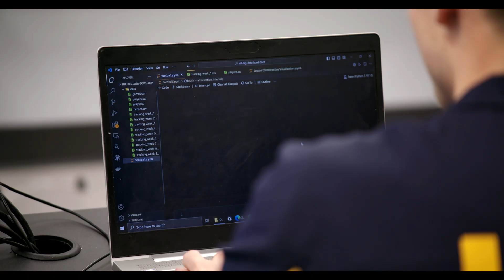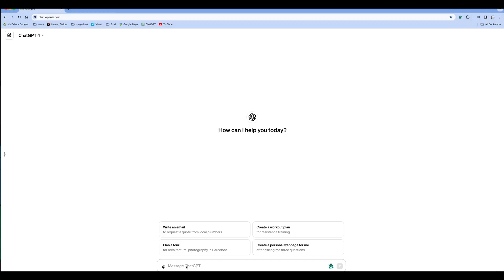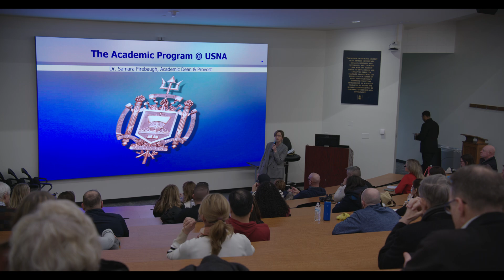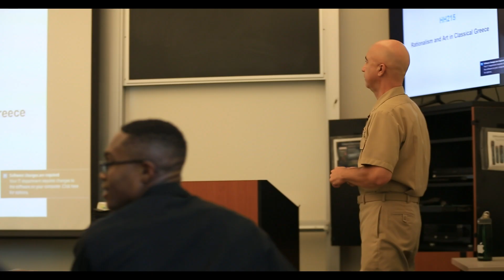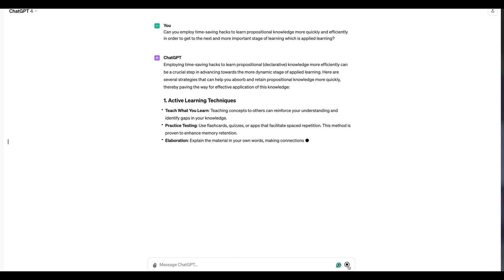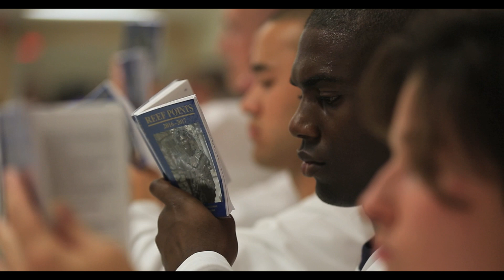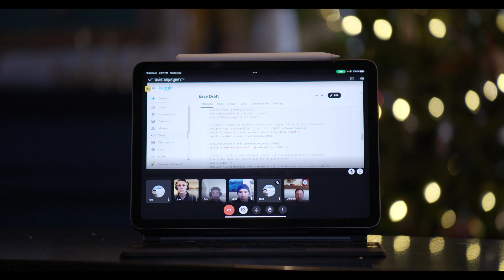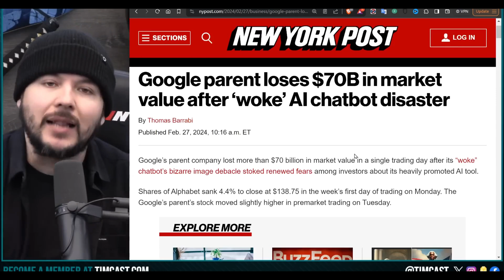Stockdale Center Explores Artificial Intelligence - Episode Two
In 2023, the Stockdale Center for Ethical Leadership commemorated the 50th anniversary of the repatriation of POWs from the Hanoi Hilton with events, a Yard-wide geocaching challenge and a nationally televised movie on PBS.  In 2024 we turn our attention to the topic of artificial intelligence.
You may have already listened to our podcasts on Radio Stockdale or visited the Stockdale Artificial Intelligence Laboratory (SAIL) for resources.  This is the most recent installment in a series of short films exploring the promise and peril of AI and how the Naval Academy is meeting the challenge and addressing opportunities. This is episode #2, focusing on the benefits and risks introduced by the presence of AI in educational and research settings, such as the Naval Academy. Check back for future installments: